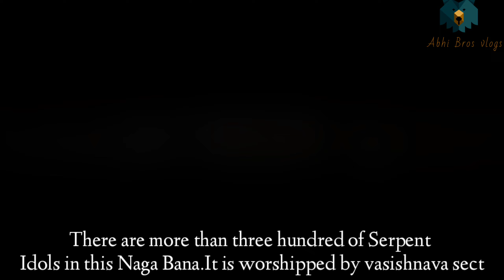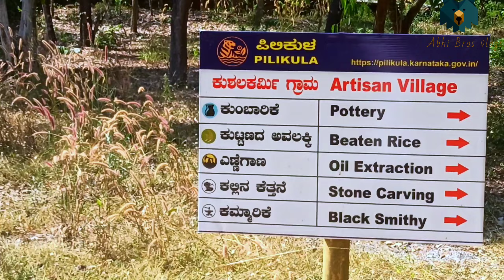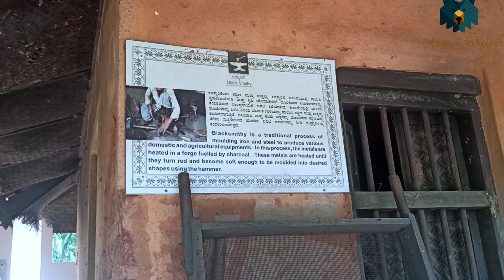Vlog #36 Vintage Village | Shri Anantha Padmanabha Kudupu Temple | Old Civilization 😮❤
Vlog #35 KAMBALA | Buffalo Race | Indian Usain Bolt | 🐃❤🏃

Vlog #34 Sri Sri Krishna Balarama | Ratha Yatra |🙏🏻❤

Vlog #33  Pandava Cave| Mysterious Place | From Dwapara Yuga 😮🙏🏻❤

Vlog #32  | Delhi - Mangaluru ✈️ | Exploring India 🇮🇳❤